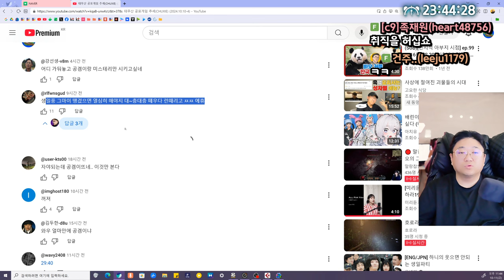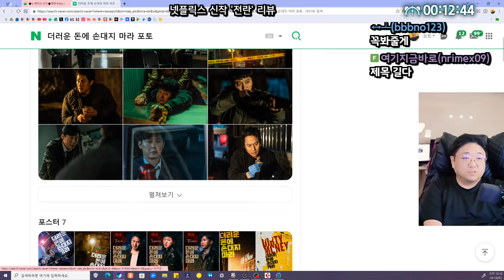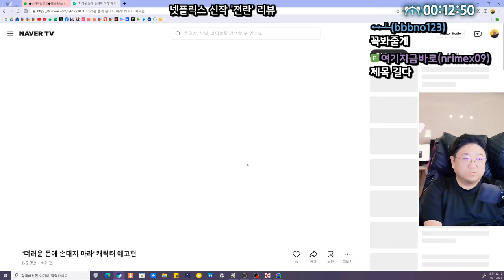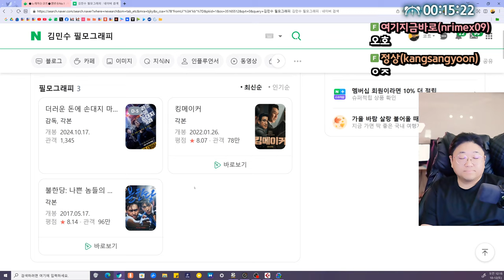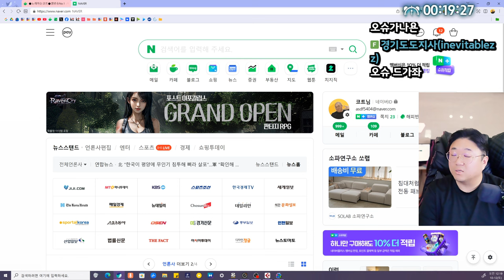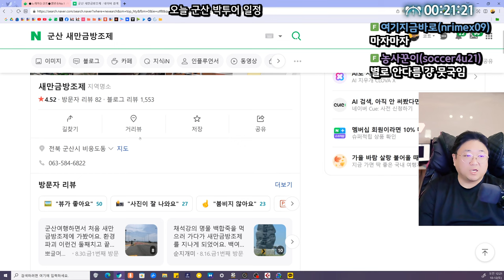가수 제시에 사진 요청했다가 일행에 폭행당한 팬 (24.10.11-1)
0:00 방송시작
7:24 ★가수 제시에 사진 요청했다가 일행에 폭행당한 팬
22:00 오늘방송은 짧을 예정
32:35 넷플릭스 전란 리뷰
40:14 군산 박투어 일정
49:43 영도타임
53:50 우리나라는 아직 살만하다

[음원출처]